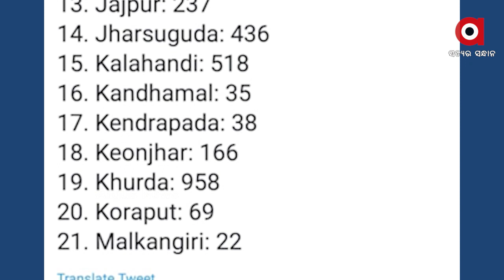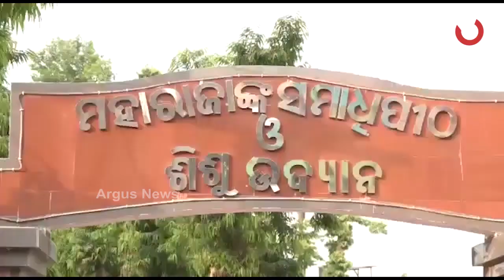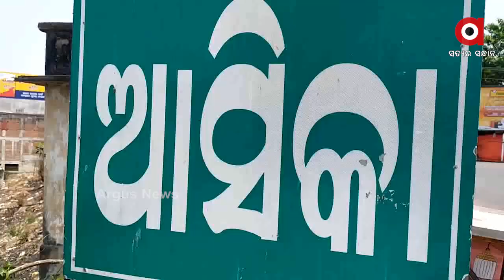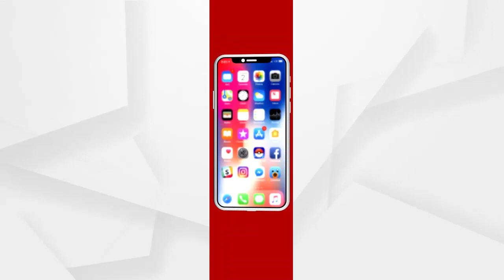TIKI TIKI KHABAR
ଟିକିଟିକି ଖବର